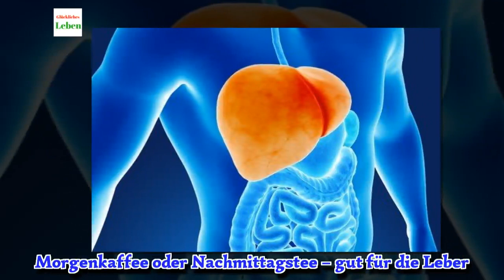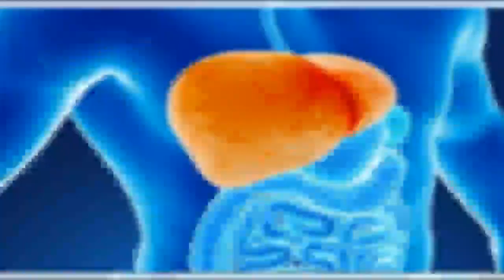Morgenkaffee oder Nachmittagstee – gut für die Leber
Wusstest du, dass Koffein seinen schlechten Ruf nicht verdient hat und sogar hilft, verschiedene Beschwerden zu lindern? In diesem Beitrag erfährst du mehr über die Vorzüge - du kannst bedenkenlos deine tägliche Tasse Kaffee oder Tee genießen.